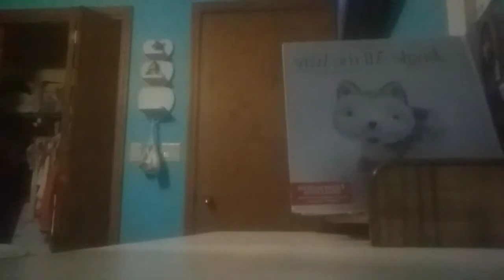Party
24k magic'girls like u' sugar and I forgot other ones but they're not by me